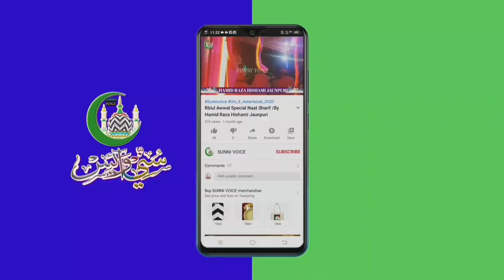12 Rabiulawal || Special Naat Sharif || Rashid Raza Jaunpuri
👇. रिकॉर्डिंग. 👇
              POWERED BY SUNNI VOICE

देखें SUNNI VOICE इस्लामिक चैनल सोशल मीडिया
.   हमें सोशल मीडिया फॉलो करें  .
हमारे टेलीग्राम चैनल को सुब्सक्राइब करें : https:/sunnivoice92
New Rabiulawal Special Kalam || 2021 ||सरकार आ रहे है || Asad Iqbal Kalkattavi